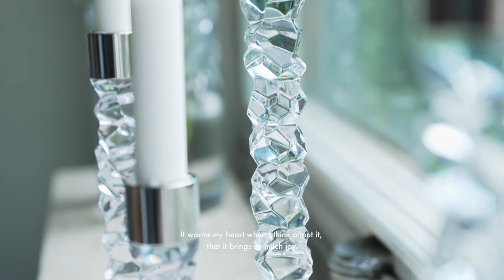Orrefors Design Stories - Lena Bergström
To celebrate the launch of the new Carat stemware, we love to share with you the Design Story of Lena Bergström. Step into Lena’s world of form, colour and celebration.